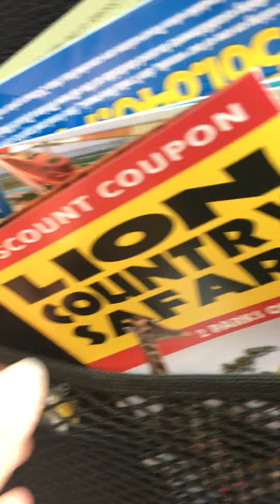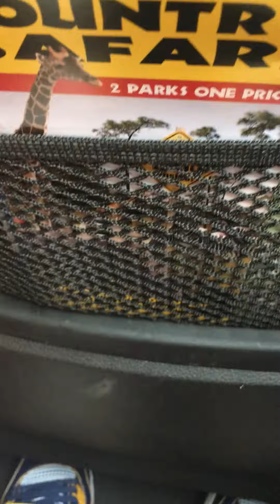Vlog #1 FIRST VIDEO Subscribee